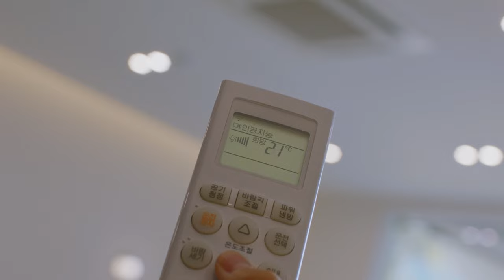겨울철 에너지 절약 행동요령 - 에너지 다이어트10 -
에너지 위기 극복을 위한 에너지 다이어트 10!

우리 모두의 작은 실천으로
에너지 위기를 극복합시다!